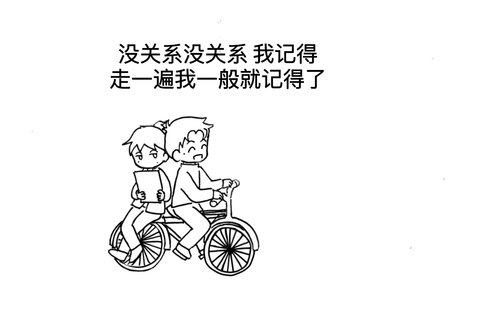【俊哲原创漫画】《河边钢琴师》 - 第二乐章 相爱 圣诞音乐故事特辑 【六天连载】 正在热映 钢琴师和调音师彼此最深情的陪伴一房两人，三餐四季，执子之手，与子偕老。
一幅海报 一段原创音乐 一个故事片段由@社长·JZdoiCEO @乐鈊Lola @小小小小小zell 联合出品